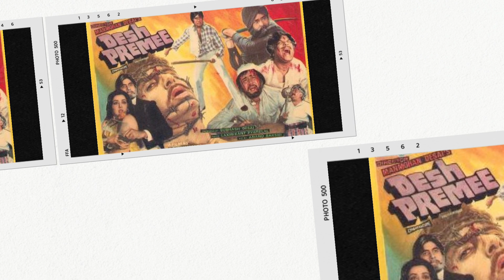DIRECTOR Manmohan Desai All Movies List Hits And Flops With Box Office Collection Report (1960-1993)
This Time Filmystudioss Box  Office Brings You :
Manmohan Desai Bollywood Most Sucessful Director/Filmmakers Of 70s & 80s Manmohan Desai Known For Mass Masala Movies Mard (1985).Amar Akbar Anthony (1977). Dharam Veer (1977).Coolie (1983) Complete Filmography All Movies List With Details Box Office Collection Analysis.
Manmohan Desai All Hit and Flop Blockbuster Films
From Challia (1960) Film To Ganga  Jamuna Saraswati ( 1988).